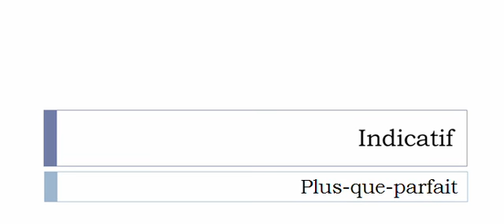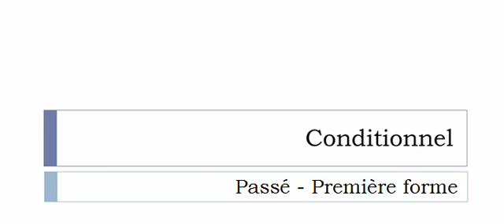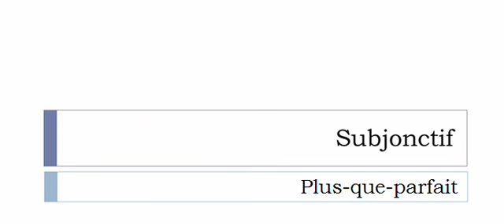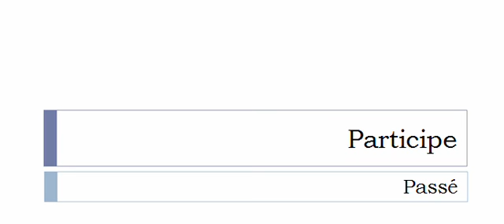French conjugation Verb = Rejointoyer